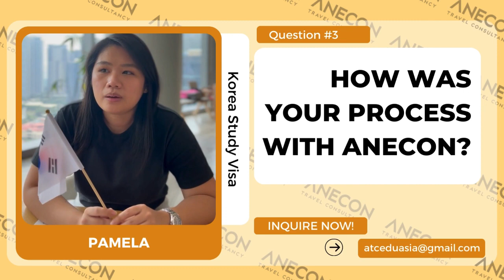Build a Better Future via Study Abroad!